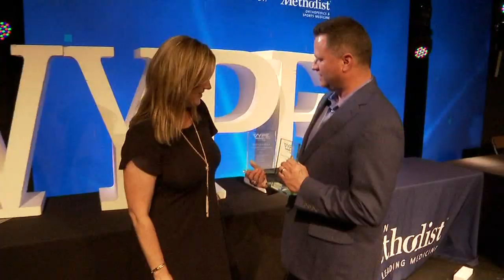Texas teen OBLITERATES world high school record in 100m dash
Strake Jesuit's Matthew Boling continues to impress the track world | Boling sprinted to a 9.98-second 100m and then wins a Vype Award.